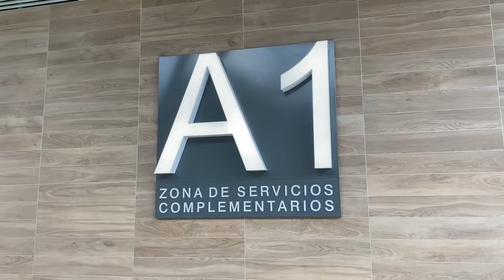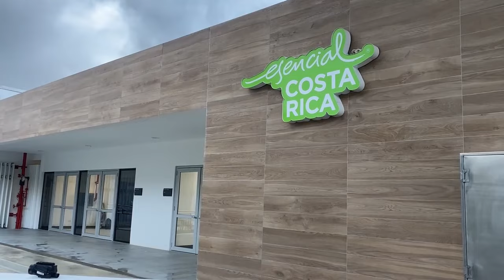Presidentes de Costa Rica y Panamá inauguran aduana en Paso Canoas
El nuevo Centro de Control Integrado (CCI) Paso Canoas representa una inversión de US$33 millones, provenientes de un empréstito con el Banco Interamericano de Desarrollo. Este es el primer puesto fronterizo que se inaugura en el marco del Programa de Integración Fronteriza ejecutado por el Ministerio de Comercio Exterior.